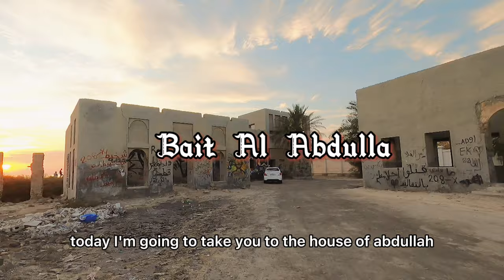Bait Al Abdulla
Ruins of a bungalow by the seaside in Zallaq Bahrain, the walls are filled with graffiti and it’s an excellent place to witness sunset and enjoy with your loved ones